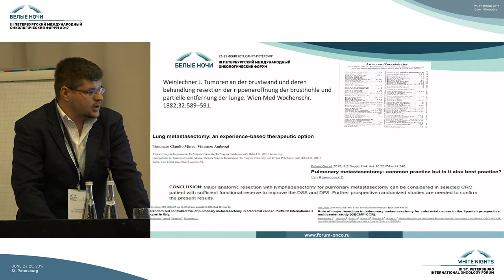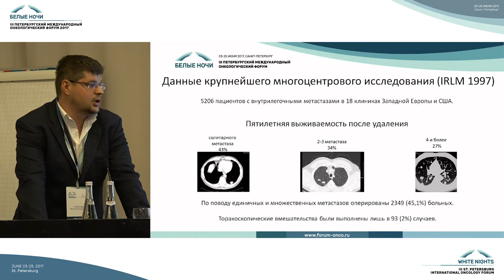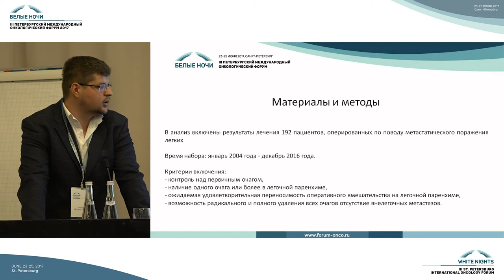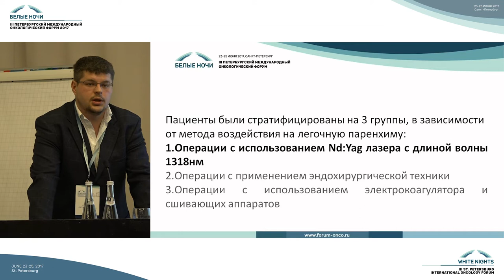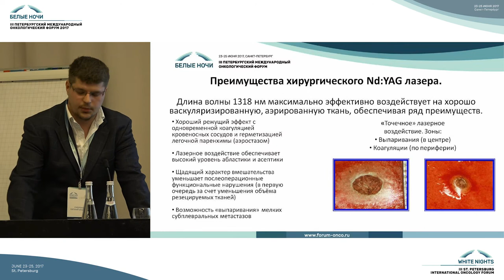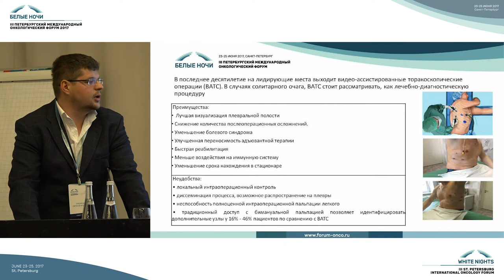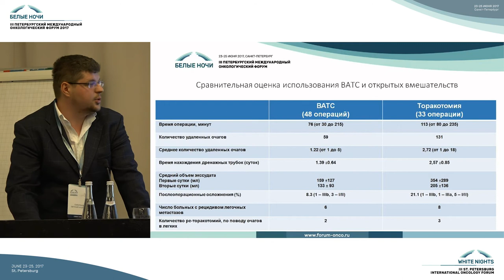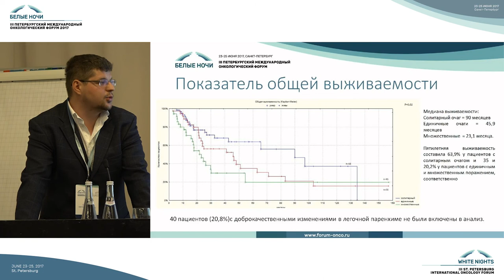Хирургия как этап комбинированного лечения метастатического поражения легких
Евгений Игоревич Смоленов (Обнинск)